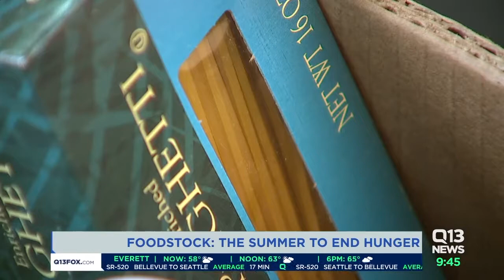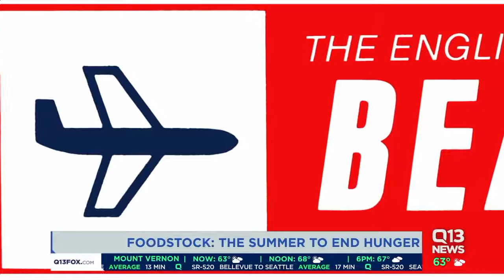Food Lifeline talks Foodstock on Q13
Shane Stone of Stone's German Garage and Stone's Summer Jam joins Food Lifeline's Mark Coleman to talk all things Foodstock with the Q13 Morning News team.